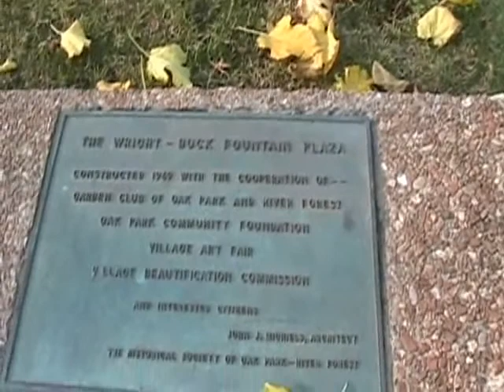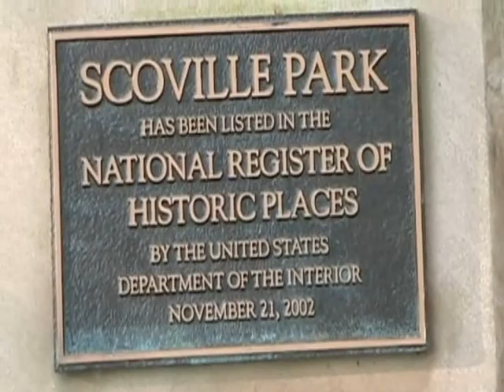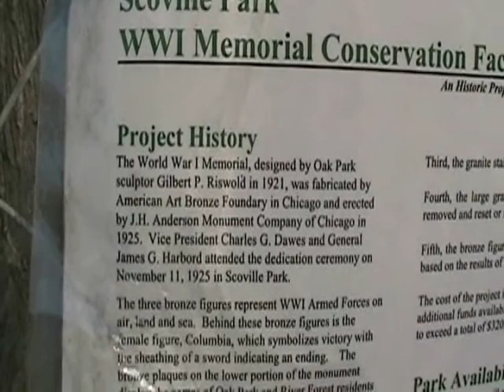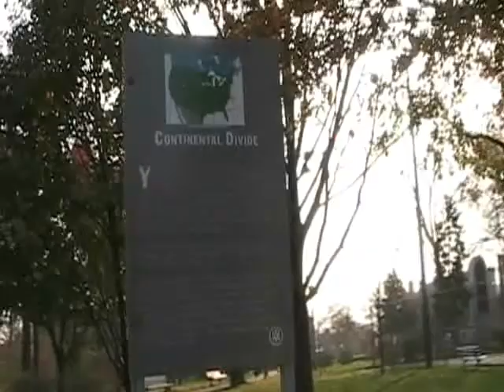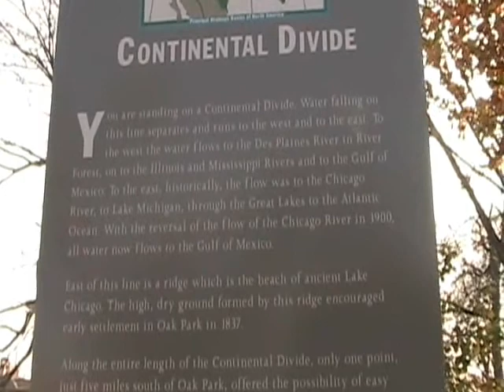A Trip To Scoville Park, Wright Fountain, WW1 Monument & More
Located at the corner of Lake St. & Oak Park Ave. in Oak Park Il. Is Scoville Park. A lovely place with a broad field ringed with trees that slopes up to a impressive World War 1 monument. Over the years it has hosted sunbathers, concerts, demonstrations and countless fairs and festivals. On this day we visited the Wright-Bock fountain, the monument (which was under renovation) a statue of Percy Julian and th Continental Divide marker.